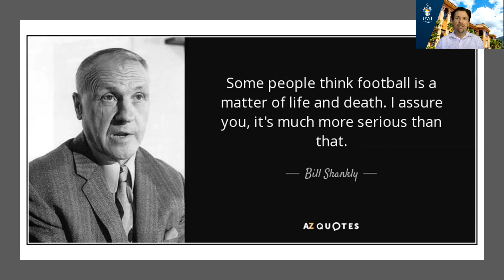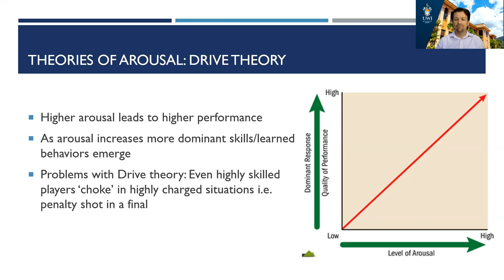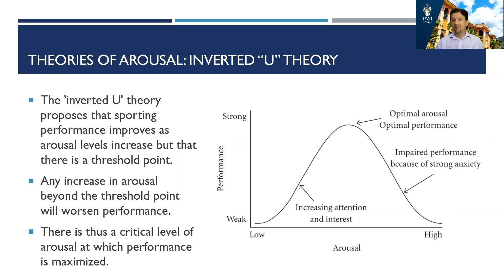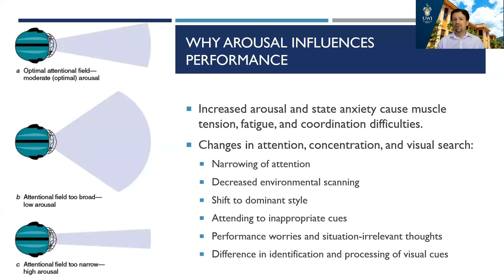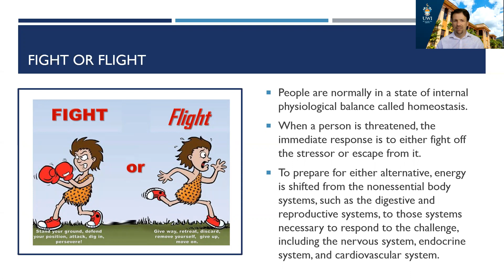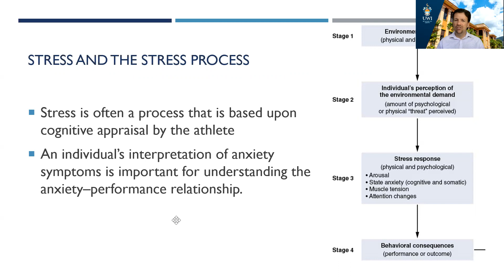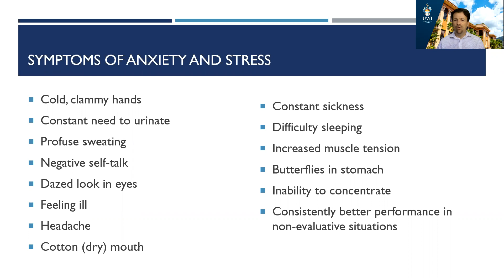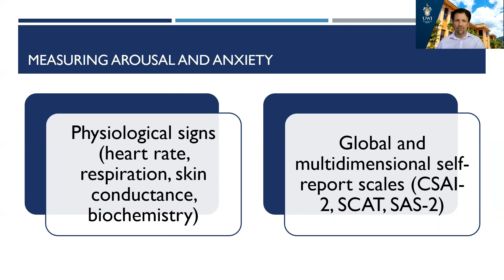Arousal, Stress & Anxiety